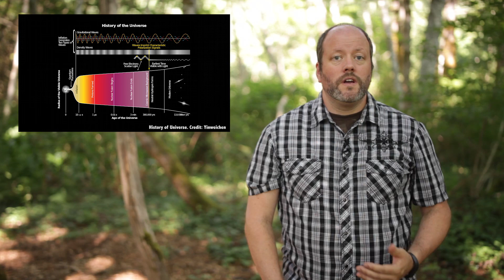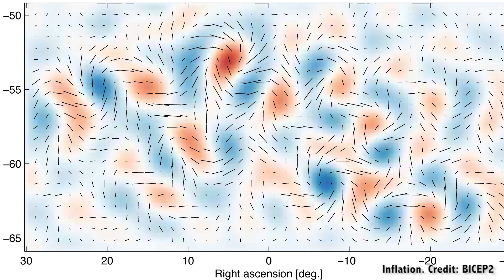What Came Before The Big Bang? A Time Before Time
Astronomers are pretty sure what happened after the Big Bang, but what came before? What are the leading theories for the causes of the Big Bang?

Edited by:
Chad Weber

About 13.8 billion years ago the Universe started with a bang, kicked the doors in, brought fancy cheeses and a bag of ice, spiked the punch bowl and invited the new neighbors over for all-nighter to encompass all all-nighters from that point forward.
But what happened before that?

What was going on before the Big Bang? Usually, we tell the story of the Universe by starting at the Big Bang and then talking about what happened after. Similarly and completely opposite to how astronomers view the Universe... by standing in the present and looking backwards. From here, the furthest we can look back is to the cosmic microwave background, which is about 380,000 years after the big bang.

Before that we couldn't hope to see a thing, the Universe was just too hot and dense to be transparent. Like pea soup. Soup made of delicious face burning high energy everything.
In traditional stupid earth-bound no-Tardis life unsatisfactory fashion, we can’t actually observe the origin of the Universe from our place in time and space.

Damn you… place in time and space.

Fortunately, the thinky types have come up with some ideas, and they’re all one part crazy, one part mind bendy, and 100% bananas.
The first idea is that it all began as a kind of quantum fluctuation that inflated to our present universe.

Something very, very subtle expanding over time resulting in, as an accidental byproduct, our existence.
The alternate idea is that our universe began within a black hole of an older universe.
I’m gonna let you think about that one. Just let your brain simmer there.

There was universe “here”, that isn't our universe, then that universe became a black hole… and from that black hole formed us and EVERYTHING around us. Literally, everything around us. In every direction we look, and even the stuff we just assume to be out there.

Here’s another one. We see particles popping into existence here in our Universe. What if, after an immense amount of time, a whole Universe’s worth of particles all popped into existence at the same time. Seriously… an immense amount of time, with lots and lots of “almost” universes that didn't make the cut.

More recently, the BICEP2 team observed what may be evidence of inflation in the early Universe.
Like any claim of this gravity, the result is hotly debated. If the idea of inflation is correct, it is possible that our universe is part of a much larger multiverse.
And the most popular form would produce a kind of eternal inflation, where universes are springing up all the time. Ours would just happen to be one of them.

It is also possible that asking what came before the big bang is much like asking what is north of the North Pole. What looks like a beginning in need of a cause may just be due to our own perspective.
We like to think of effects always having a cause, but the Universe might be an exception.  The Universe might simply be. Because.

You tell us. What was going on before the party started?

and the rest of the members who support us creating great space and astronomy content for the world to view for free.

You get advance access to episodes, video extras, and behind the scenes goofballery, and participation in contests and other shenanigans with Jay, myself and the rest of the team.